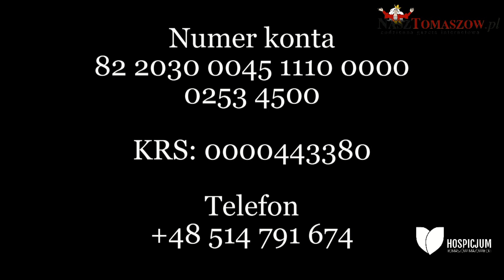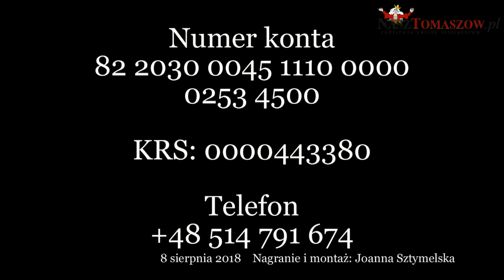Robert Janowski popiera budowę hospicjum w Tomaszowie Mazowieckim